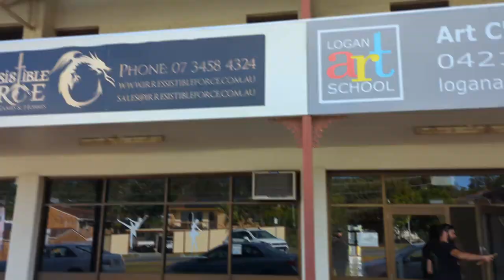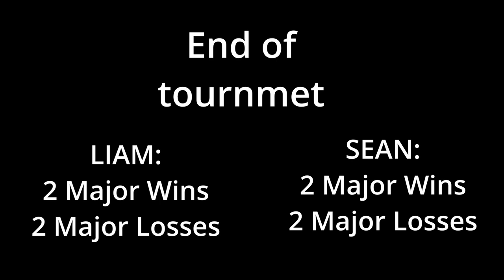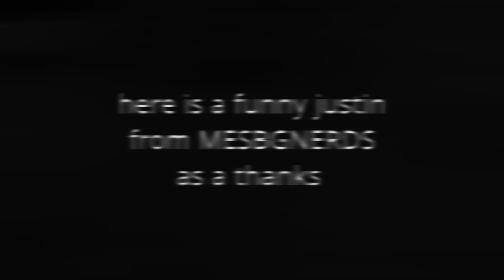QLD league Tournament Vlog: Return of The Fates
Sean and Liam attend the 2nd League Tournament on the QLD League Calendar.

Return of the Fates, run by QLDs very own David T.

LOCATION:

Irresistible force

Burliegh Heads Store:
Unit 1/2 Mieke Ct, Burleigh Heads QLD 4220
Music from Uppbeat (free for Creators!)